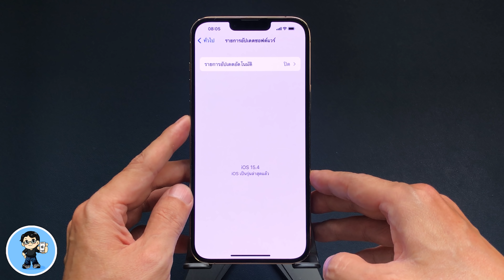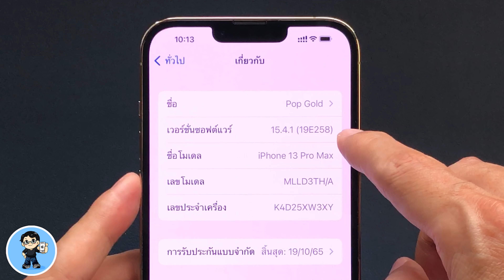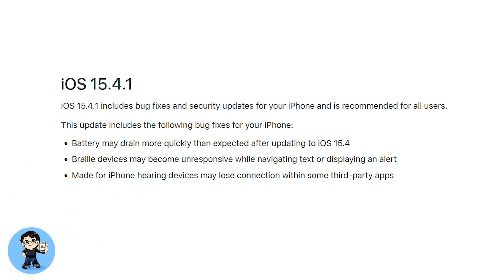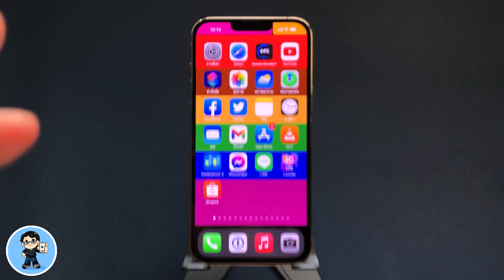iOS 15.4.1 ตัวเต็มมาแล้ว อัพเดตด่วน สำคัญมาก | สอนใช้ iPhone ง่ายนิดเดียว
Apple ปล่อย iOS 15.4.1 ตัวเต็ม หรือ iOS 15.4.1 เวอร์ชันเต็มมาให้ผู้ใช้ iPhone ทั่วโลกได้อัพเดตกันแล้วครับ เครื่องรุ่นไหนอัพเดตได้ การอัพเดตครั้งนี้มีอะไรสำคัญที่ต้องอัพเดตกันด่วนๆ ไปชม ไปอัพเดตกันเลยครับ  🍎

00:00 iOS 15.4.1 ตัวเต็มมาแล้ว มีอะไรใหม่แก้ไขบั๊กอะไรบ้าง
00:12 iPhone รุ่นไหน รองรับ iOS 15.4.1
00:33 การลบโปรไฟล์ iOS Beta
01:44 หมายเลขบิวด์ 19E258
01:55 แก้ไขบั๊กสูบแบตเตอรี่
02:08 แก้ไขบั๊กการใช้งานร่วมกับอุปกรณ์ภายนอก
02:22 เพิ่มความปลอดภัยป้องกันแอพแอบทำงาน

🌟 iOS 15.4 ตัวเต็มมาแล้ว | 39 ฟีเจอร์ใหม่ ใช้เป็นทันที ใช้ Face ID ไม่ต้องถอดหน้ากากอนามัย

🌟 วิธีปลดล็อค iPhone ด้วย Face ID โดยไม่ต้องถอดหน้ากากอนามัย [2022] | สอนใช้ iPhone ง่ายนิดเดียว

🌟 iOS 15.4 iPhone รุ่นไหนอัพเดตได้ รุ่นไหนใช้ Face ID ปลดล็อคไม่ต้องถอดหน้ากากอนามัยได้